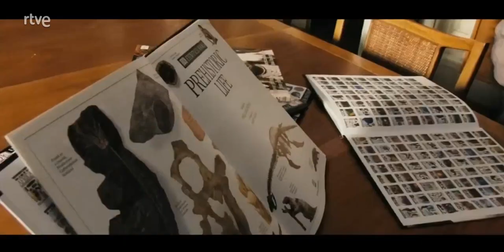El reino del planeta de los simios. Días de Cine TVE